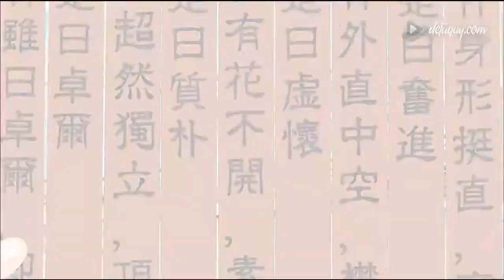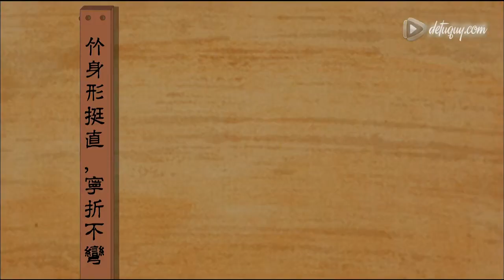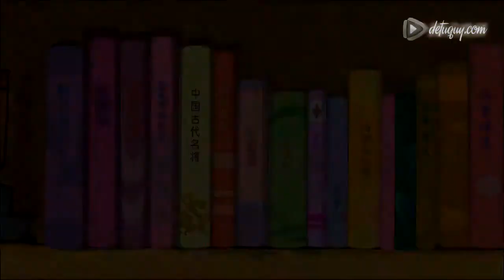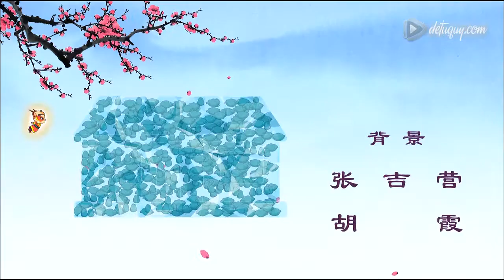Hoạt hình Đệ Tử Quy Bộ - tập118